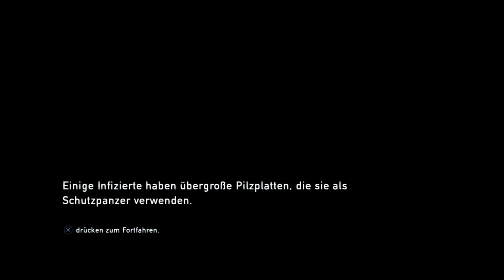Let's Play The Last Of Us Remastered Das Labor Part 30 Ps4 Deutsch (Chann)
Hey Leute, in diesem Part schauen wir uns weiter im Studenten Wohnheim um, kämpfen gegen infizierte/bloater, Joel wird Ellie gegenüber offener und wir finden endlich das Labor was wie ein großer Spiegel aussieht

Wenn euch dieses Video gefallen hat könnt ihr gerne ein kostenloses Abo, einen Kommentar und Like da lassen

Hier gibt es günstiger Games und Guthaben bei meinem Partner Instant Gaming schaut da mal vorbei.

Hey Leute folgt mir doch auch auf Twitch wenn ich auf der Ps4 streame hier kommt ihr dahin: